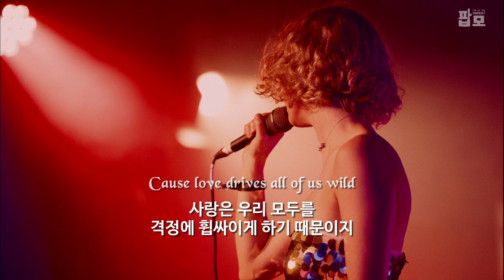뉴욕 술집에서 고블린 재즈 싱어가 부르는 재즈 : EMMI - Blind Pig (신비한 동물사전 OST) [가사/해석/번역/한글/자막]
가수명이 '에미(EMMI)'인 '에밀리 조이 그린'(Emily Joy Green)이 불렀습니다.
에미는 이 영화의 감독 '데이비드 예이츠'가 영화 속에 등장하는 스모키한 재즈 노래를 부르게 하기 위해 직접 선택한 가수입니다.
이 노래의 가사는 해리 포터 시리즈의 원작자 '조앤 K. 롤링'이 직접 작사했습니다.

2015년, 예이츠 감독이 이 노래를 부탁하기 위해 에미에게 연락을 취했을 때,
에미는 그녀의 부모님 집에서 휴식기를 가지는 중이었다고 합니다.
BBC뉴스와의 인터뷰에서 그녀는 이렇게 말했습니다.
"저는 가족들과 함께 2주 정도 휴식을 가지는 중이었는데,
전혀 알지 못하는 사람으로부터 한 통의 이메일을 받았어요.
이메일엔 이렇게 적혀있었죠.
'이 노래를 불러줄 수 있나요? 여기 가사도 있습니다. 한 번 불러봐 주세요.'
그 당시 저는 이런 식으로 답장을 보냈어요.
'음, 지금은 좀 어려울 것 같은데요. 저는 지금 가족들과 휴가를 보내는 중인데 곧 피자를 먹을 거 거든요. 이 건은 좀 미룰 수 있을까요?'"
이메일을 보낸 사람은 '안 될 것 같은데요. 한 번 시도는 해주시는 게 좋을 것 같습니다.' 이런 식으로 답장을 했죠."

그래서 에미는 가사를 살펴보다가 가사 내용이 히포그리프나 빌리위그 같은 마법 생물들이 등장한다는 사실을 알게 되었습니다.
"전 이렇게 생각했죠.
'이 가사내용은 해리 포터 시리즈에 나오는 내용 같은데'
그래서 저는 가사에 나온 단어들을 구글링 해봤고 확신했죠.
그래서 전 이렇게 생각했어요.
'이 기회는 아무것도 아닐 수도 있지만, 특별한 기회가 될 수도 있어.'
'두 번 다시는 없을 기회일테니, 난 시도를 해야겠어.'"

그녀가 어린 시절 사용하던 침실에서 별 장비 없이 날 것 그대로 녹음해서 샘플을 보내고 나자,
에미는 더 많은 요청사항을 받게 되었습니다.
"좀 더 속삭이듯이 불러줄 수 있나요? 더 섹시하게 부를 수 있어요? 좀 더 순진무구하게 불러줄 수 있나요?
그 당시 저는 그 데이비드 예이츠가 절 디렉팅하고 있다는 사실을 알지 못했죠.
만약 알았더라면, 전 더 긴장했을 거예요."

마침내 노래를 완성하고 나서, 2016년 4월이 되기까지 아무런 소식이 없다가,
에미는 마침내 그녀의 목소리를 영화에서 사용하게 됐다는 연락을 받게 됩니다.

*'Blind Pig'는 1920~30년대 미국에서 금주법이 시행되던 당시,
몰래 술을 팔던 주류 밀매점을 나타냅니다.
영화 '신비한 동물사전'도 그 당시를 시대적 배경으로 삼고 있죠.

*'빌리위그'는 호주 토종의 마법 곤충이라고 합니다.
XXX등급의 생물이며, 약 3cm 정도의 길이에 선명한 사파이어 블루 색상의 곤충입니다.
빌리위그가 날아다니는 속도는 '머글'들이 알아차리기에는 너무나도 빠르다고 합니다.
마법사들 또한 빌리위그에게 쏘였을 때만 빌리위그의 존재를 알아차릴 수 있다고 하네요.
(출처 : Harry Potter Wiki)

[Verse 1]
The phoenix cried fat tears of pearl
불사조는 굵은 진주 같은 눈물을 흘렸다네
While the dragon snapped up his best girl
용이 자신의 애인을 낚아채자마자
And the billywig forgot to twirl
빌리위그는 빙빙 도는 법을 잊어버렸다네
When his sweetheart left him cold
연인이 자신을 차갑게 버리고 떠났을 때
The unicorn done lost his horn
유니콘은 자신의 뿔을 잃어버렸고
And the hippogriff feels all forlorn
히포그리프는 몹시도 쓸쓸함을 느낀다네
Cause their lady loves have upped and gone
그들의 여인들의 사랑이 갑자기 사라졌기 때문이라네
Or that’s what I’ve been told
난 그렇게 들었다오

[Verse 2]
Yes love, love has set the beasts astir
그래 사랑, 사랑은 신비한 동물들이 활기를 띠게 하지
The dangerous and the meek concur
위험한 동물과 온순한 동물이 어우러지게 하지
It’s ruffled feathers, fleece and fur
사랑은 헝클어진 깃털이자 양털, 그리고 모피라네
Cause love drives all of us wild
사랑은 우리 모두를 격정에 휩싸이게 하기 때문이지